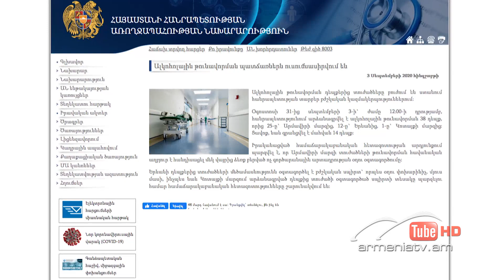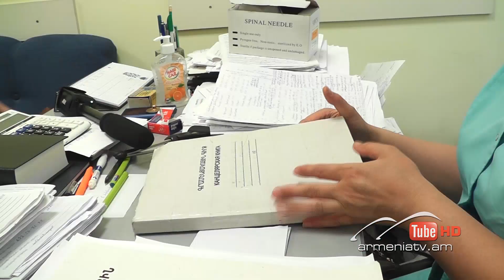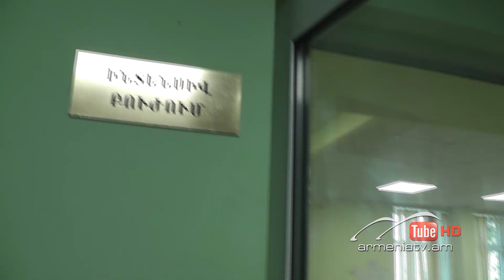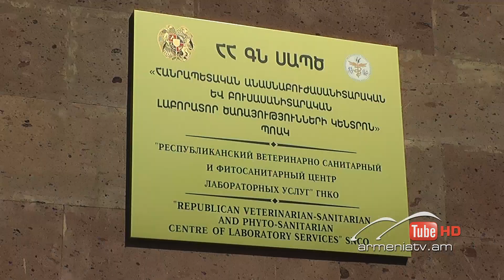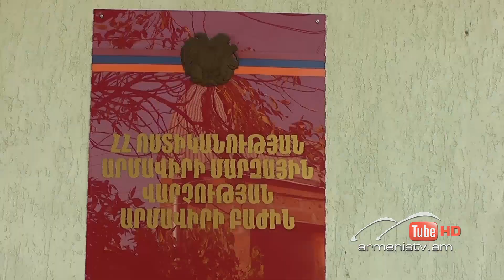Սուր անկյուն 06.09.2020 - Սոնա Դանիելյան «Հանցավոր անտարբերության անմեղ զոհերը»